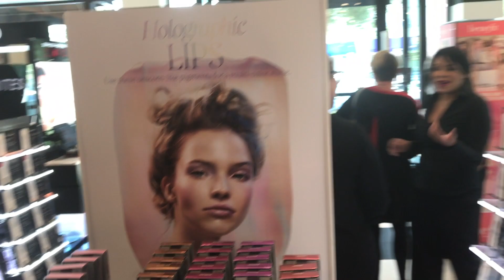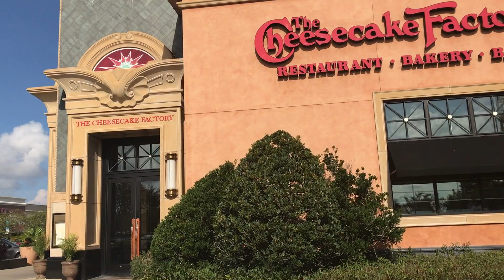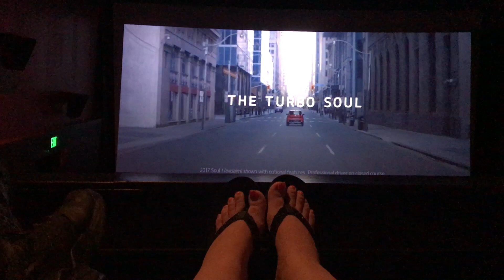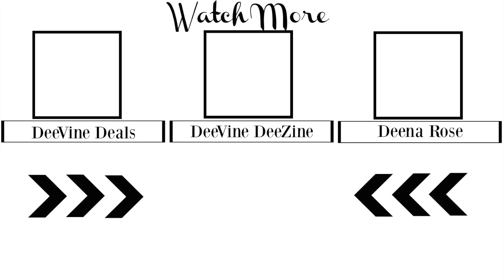IT'S MY BIRTHDAY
Join us today as we celebrate my birthday.

LIGHTING

——TRIPOD——
Sunpak Ultra 6000PG

CAMERA

Canon EOS Rebel T4i DSLR with 18-55mm EF-S IS II Lens:

MIC

——SD CARD———-

ScanDisk Extreme

Editing Software

Movie on the Mac Book Pro 15” Retina Display:

About This Video:

In today's family vlog we will be taking you along for my birthday celebration.  Join us as I go get my free birthday gifts from Ulta and Sephora and watch as eat at Cheesecake Factory and go watch the Emojis.  Hope you enjoy this day in the life vlog.